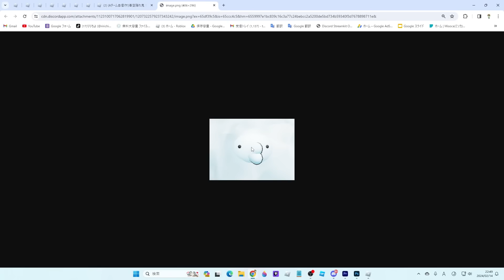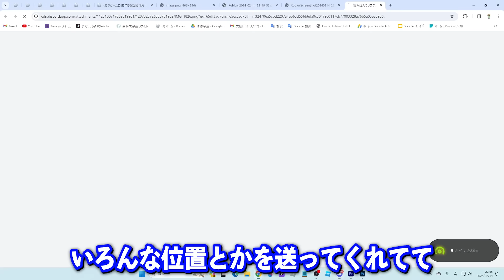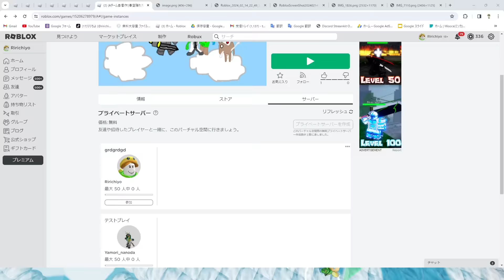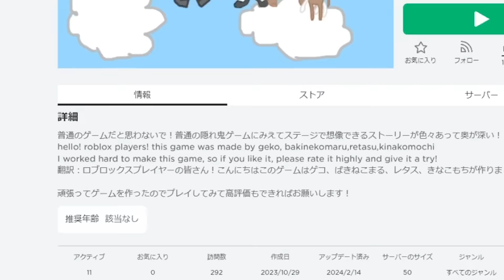タイタンクロックの『時止め』ができる世界で動画班かくれんぼ【ロブロックス/ROBLOX】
編集：whitecat